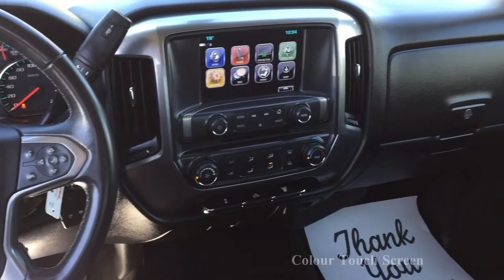2017 Chevrolet Silverado 3500 HD 1LT *LOW MILEAGE* / Silver, 4X4 / Crew Cab, Short Box / 18p023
used Chevy Silverado 3500 *FOR SALE* Alberta

Key Features and Options:
1LT Duramax comes with Remote Locking Tailgate (EZ Lift & Lower), Automatic Locking Rear Differential, Power Locks and Windows, Leather Steering Wheel, Teen Driver Programming, Backup Camera, WiFi Hot Spot Available, Trailer Brake, Colour Touch Screen, Bluetooth/Hands Free/UConnect, OnStar Capable and Your Free CarProof is Included!

5640 Highway 2A, Lacombe, AB T4L 1A3